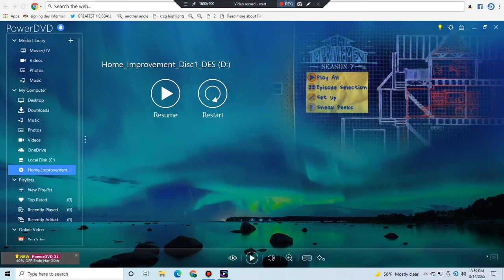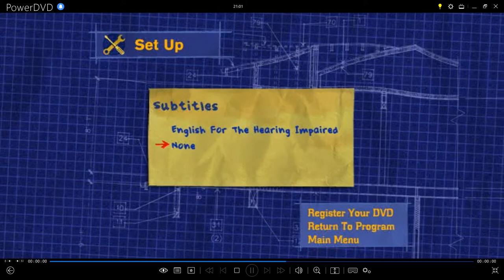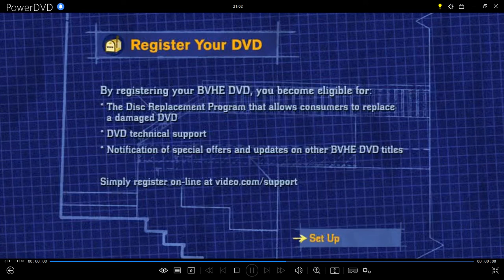Home Improvement:The Complete Seventh Season Disc 1 2007 DVD Menu Walkthrough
This Is The DVD Menu From The 2007 DVD Of Home Improvement:The Complete Seventh Season (Disc 1)